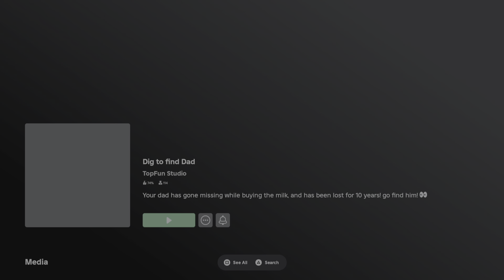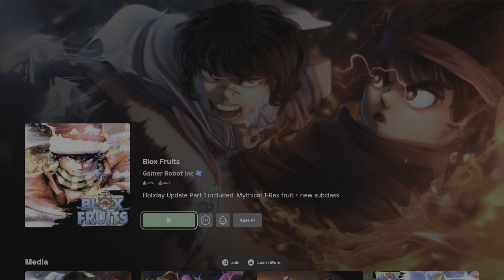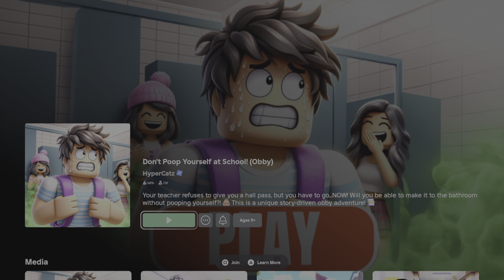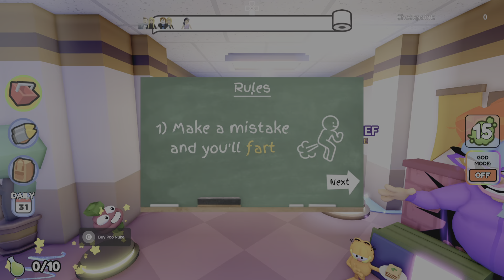I played Roblox games that I never played before